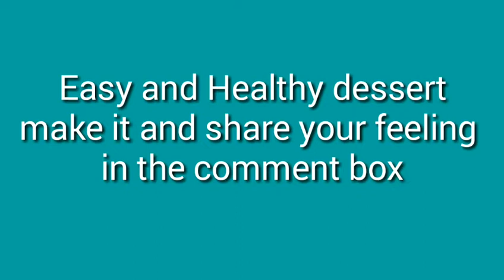Apple kheer/healthy and good taste dessert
Ingredients:
2 grated apple
1 tsp ghee
2 tsp sugar
1 cup milk (made with  3 tsp milk powder)
Some dry fruit(raisin,cashew,amond)
A pinch of elaichi powder